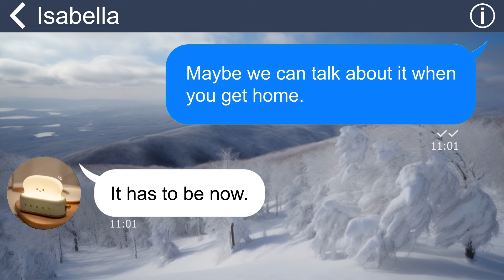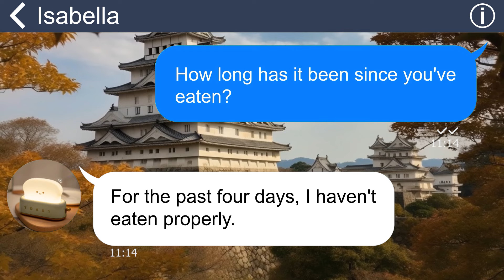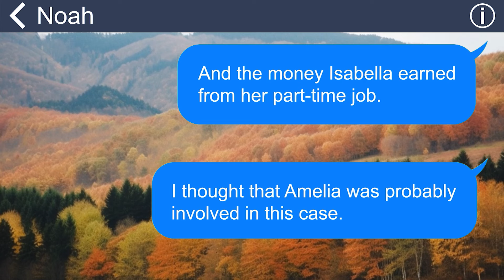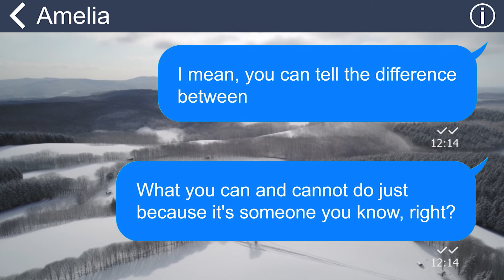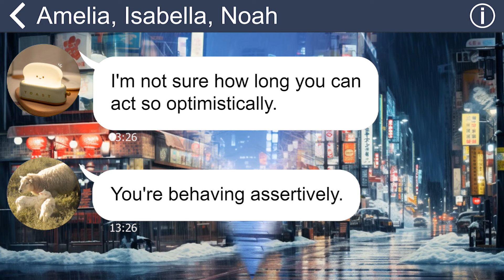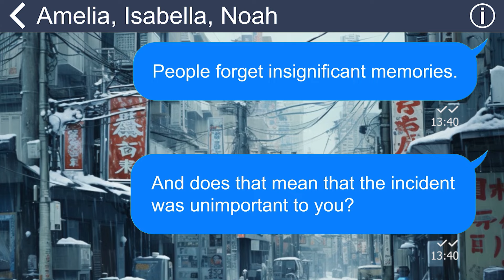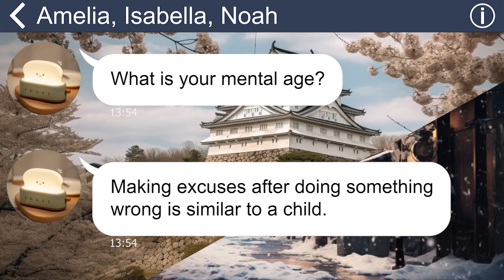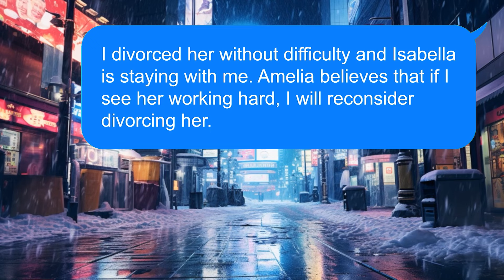[Apple] Daughter says she has not enough food for 4 days though I give her $3000/month. Turns out…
Summary: My daughter requested money, claiming she's living miserably, which surprised me because I provided her with a credit card, and she's been spending $3000 a month from the account. So, why did she say that?